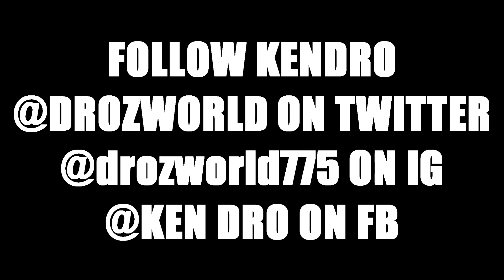KENDRO - GOIN THRU SUM THANGS (CLEAN)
Last single of 2017 from Kendro before his new mixtape "My Own Lane" drops around spring break. Get this track "Flexxin" and "Perfect Timing" off Itunes.